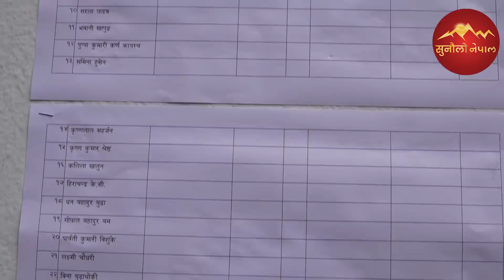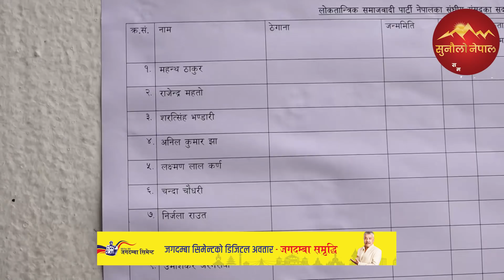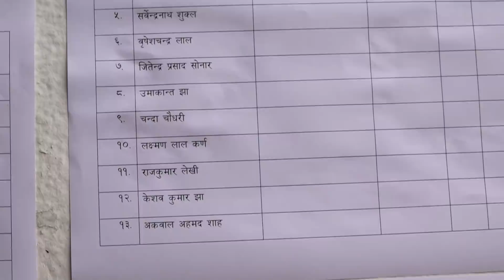माधव नेपालको नयाँ पार्टी सनाखत प्रक्रिया यस्तो देखियो, नयाँ पार्टी एक नम्बर बन्ने रामकुमारीको दाबी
Camera:-   Ramesh Kumar Pariyar
Video Editor : Mandira Raut